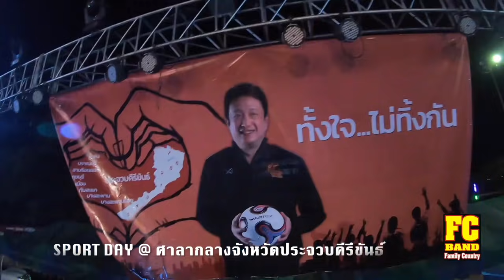อิ เต โล ยังดัม Party don't งัด ทั้ง งัด บักแตงโม เอฟซีแบนด์ @ ประจวบ 18-3-62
ขอบคุน พี่น้อง ชาว ประจวบ ทุกท่าน มันส์ จริงๆๆครับ
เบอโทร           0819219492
ไลน์ไอดี พิม    pengfc
facebook      pengfc fcband